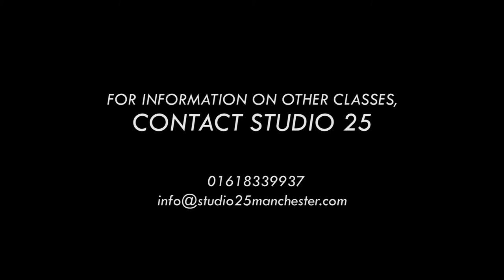Candace Brown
amazing workshop with Candace last year October